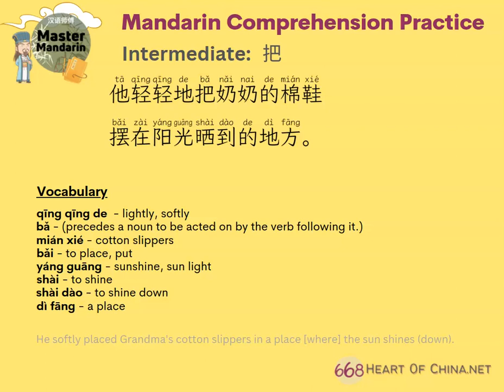Using 把 (1) Intermediate Mandarin Comprehension Practice -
This is a comprehension phrase for intermediate Mandarin learners.

The focus of the phrase is the usage of the 把 (ba) particle.

Find more in-depth information on 把 in the Basics of Mandarin Playlist. 👀

Master Mandarin Flashcards!

Continue your Mandarin journey! 🛫